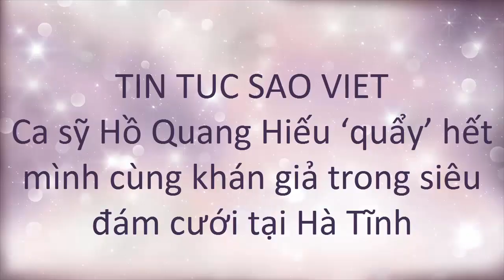tin tuc sao viet_Ca sỹ Hồ Quang Hiếu ‘quẩy’ hết mình cùng khán giả trong siêu đám cưới tại Hà Tĩnh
Trong đám cưới “khủng” vừa được diễn ra tại Hương Sơn (Hà Tĩnh), khán giả hào hứng được dịp “quẩy” cùng ca sỹ nổi tiếng như Hồ Quang Hiếu, Trịnh Thế Phong...Theo đó, với sự góp mặt của dàn ca sỹ nối tiếng Hồ Quang Hiếu , Trịnh Thế Phong, cùng một số ca sỹ khác đã khiến siêu đám cưới của chú rể Phan Bảo Chung (Hương Sơn – Hà Tĩnh) và cô dâu Nguyễn Thị Mai Liên (Từ Sơn – Bắc Ninh) càng trở nên đình đám.

Hàng nghìn thực khách và người dân tham gia buổi tiệc hết sức hào hứng khi được gặp những ca sỹ mà mình mến mộ.